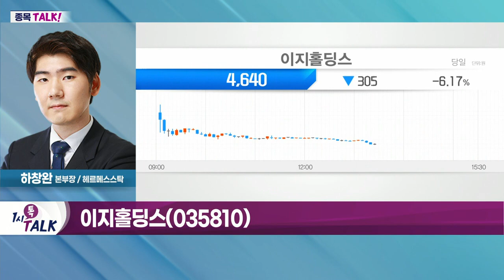이지홀딩스(035810)... 과학적 설계 기술로 각종 원료 저장·가공_종목 TALK (20220617)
- 곡물·사료 관련주, 지정학적 리스크에 따른 관심 유지
- 지수 대비 강세 흐름 지속
- 장 초반 강한 상승 후 단기 조정 흐름

- 배합 사료 및 사료 첨가제 사업 영위
- 과학적 설계 기술로 각종 원료 저장·가공
- 팜스토리·마니커 등 지주회사
- 팜스토리 지분 매각… 단기 수익 발생
- 농업회사법인 '새들만' 지분 71.52% 보유
- 지난해 美 대형 사료 업체 지분 100% 인수